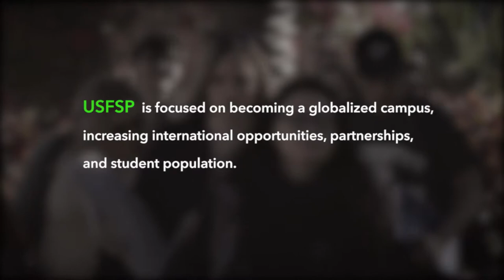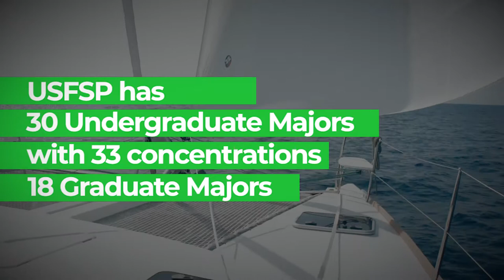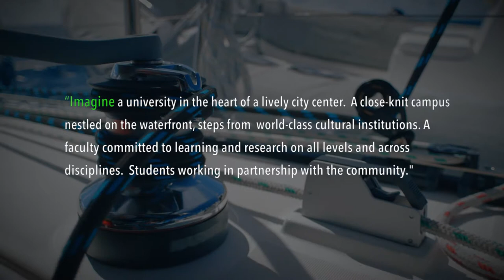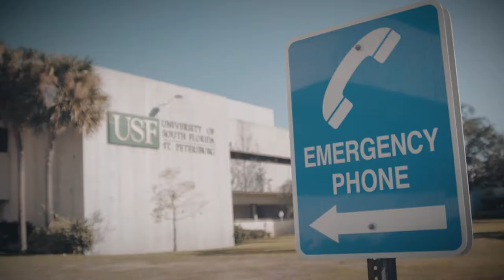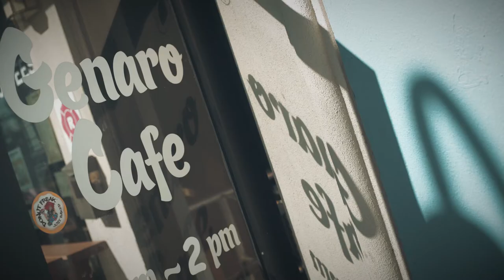A Global University: USF St. Petersburg